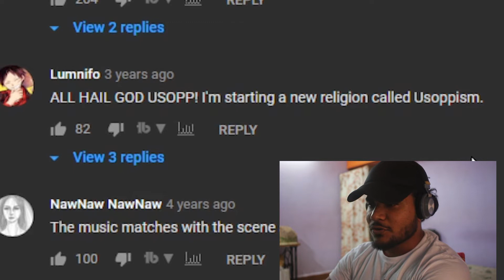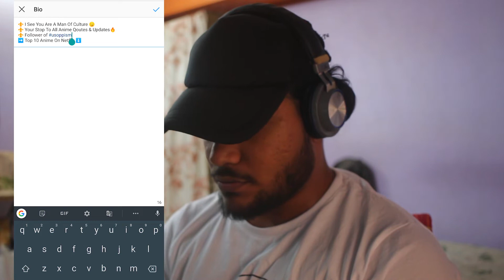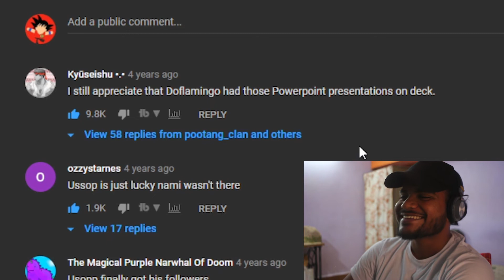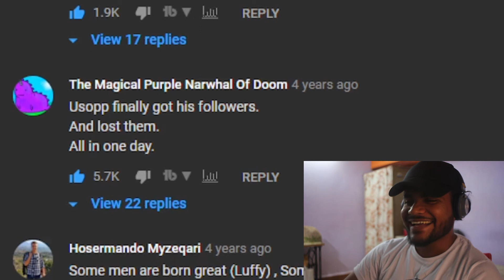GOD USOPP!! YOU LAUGH YOU LOSE CHALLENGE l LUFFY BAKA SONG REACTION (In Hindi)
Hello Otakusa and I'm back again with another hilarious anime video where I'm going to react on Luffy's Baka Song and God Usopp One Piece Scene where he gets title of God with 500 Million Bounty on his head. 😂

If you do everything I told you,I see you are a man of culture.

Arigato Mina ❤❤